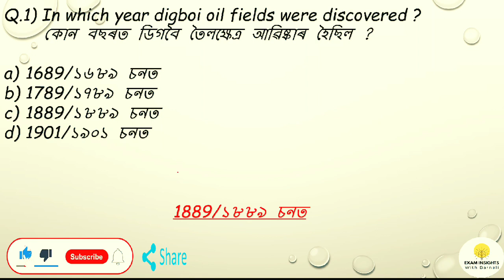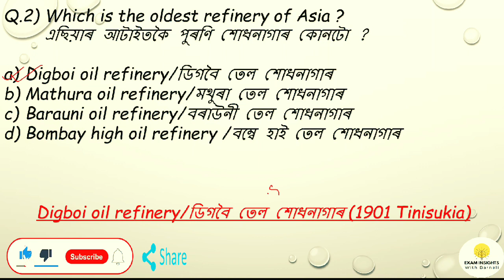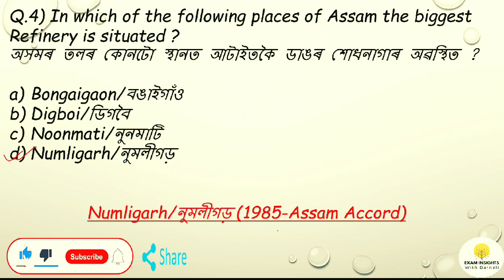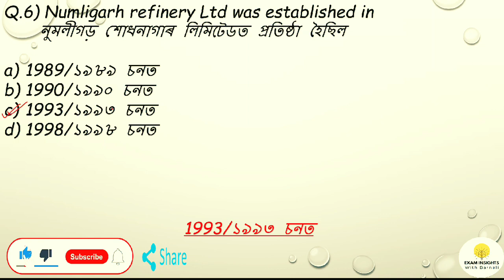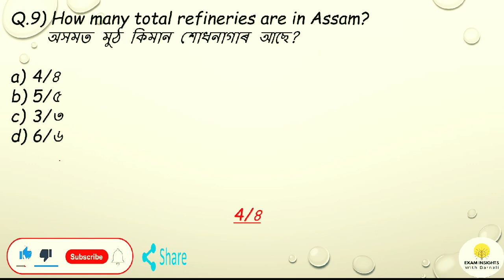অসমৰ সাধাৰন জ্ঞান/Part-23/Assam GK/ADRE 2.0-১২৬০০ আৰু ৫৩২৫ নতুন অসম পুলিচৰ চাকৰি/শোধনাগাৰ(Refinery)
Assam GK//part-23//অসমৰ সাধাৰন জ্ঞান//ADRE 2.0//12600 নতুন অসম চৰকাৰৰ চাকৰি// Assam Gk for all Assam and central government competitive exams(Assam police 5325 new vacancies, ADRE2.0 etc).
In this video I'm discussing about some important questions related to Assam GK(Refineries of Assam) which will be helpful for your upcoming Assam govt competitive exams and central govt competitive exams.
এই video ত মই অসমৰ  সাধাৰণ জ্ঞানৰ (অসমৰ শোধনাগাৰ)প্ৰশ্নসমূহ আলোচনা কৰিছো যিবোৰ আগন্তুক পৰীক্ষা বাবে সহায় কৰিব।